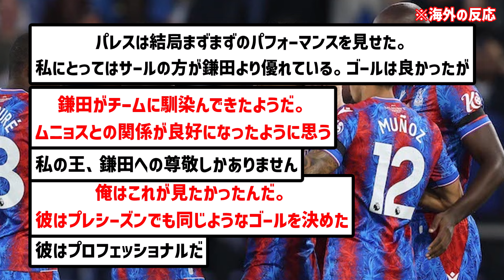【海外の反応】鎌田大地が1G1Aの大活躍、現地ファンの評価が180度変わってしまうwwwwwwwwww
鎌田の活躍はめちゃくちゃ嬉しい

▼ソース

楽曲名：散歩道
作曲者：Pinguino